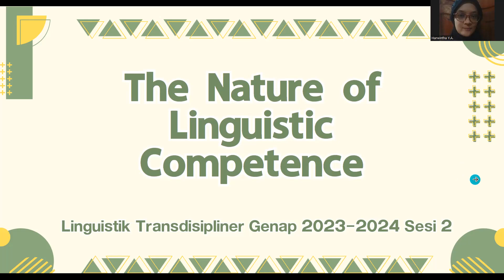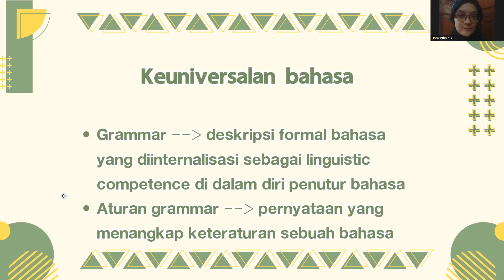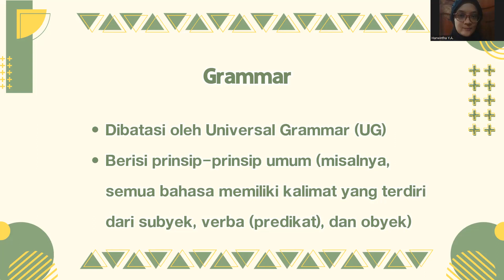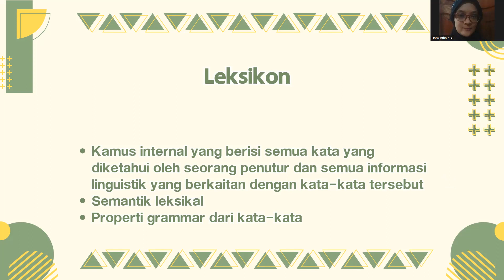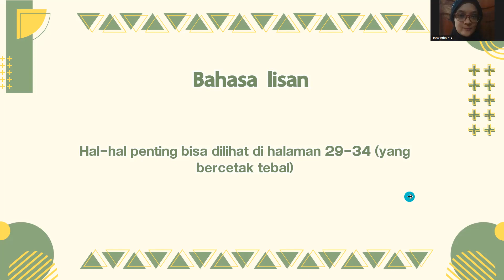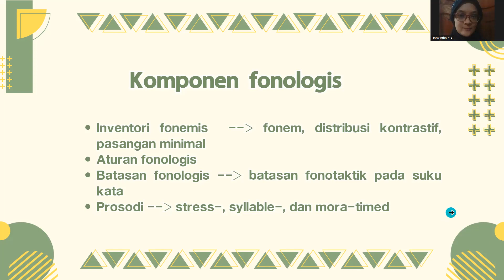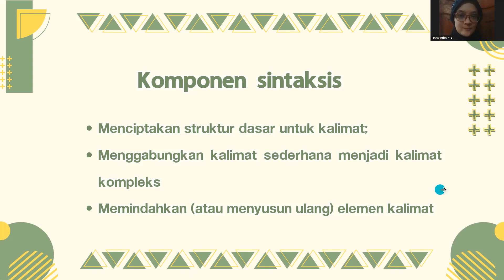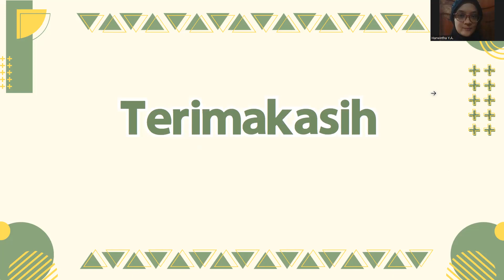The Nature of Linguistic Competence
Linguistik Transdisipliner: Psikolinguistik

Sesi 2 (21 Februari, 2024)